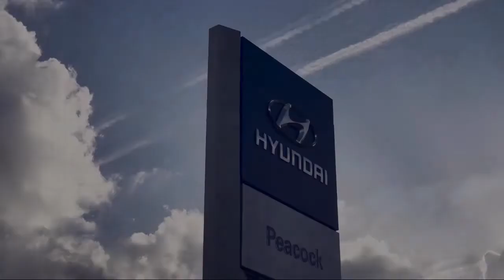2020 Volkswagen Jetta 1.4T SE Sedan Savannah Rincon Richmond Hill Pooler Hinesville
2020 Volkswagen Jetta 1.4T SE Sedan Stock Number: GL048333 Vin:3VWCB7BU3LM048333.

Savannah Volkswagen is proudly serving Rincon, Richmond Hill, Pooler, Hinesville, and Savannah.
Give us a call at or visit our for more information about this or any of our other vehicles.

Savannah Volkswagen
50 Eisenhower Dr